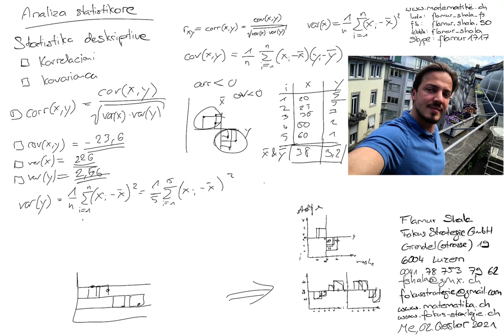Matematikë shqip: Statistika deskriptive 10: korrelacioni, kovarianca dhe shperndarja Flamur Shala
Skype: flamur1717